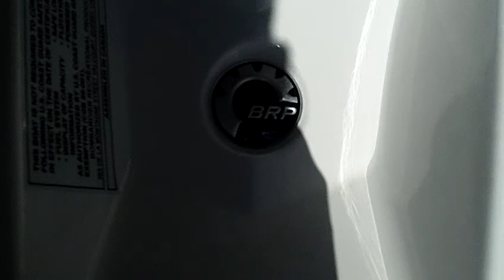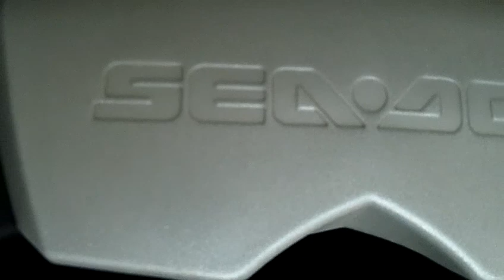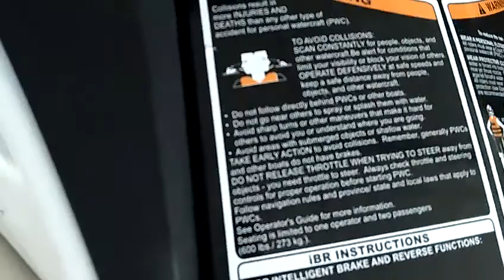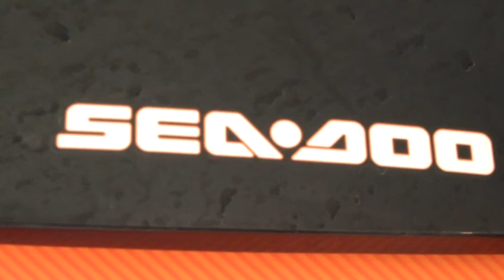SEA DOO PERSONAL WATERCAFT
FUN ON THE WATER